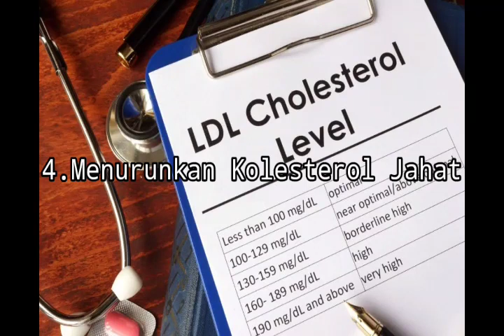manfaat buah markisa bagi kesehatan